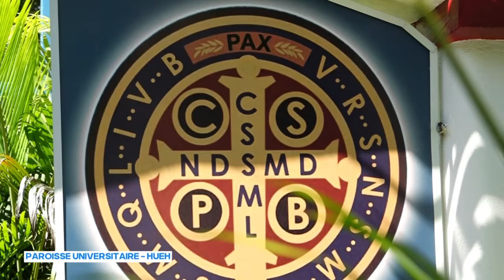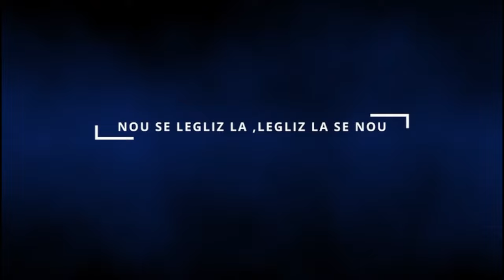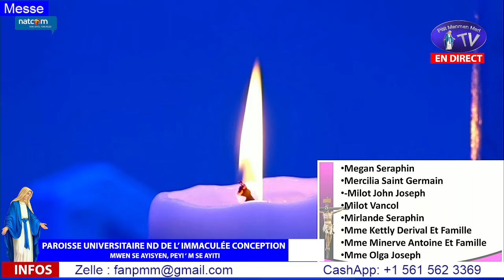Lundi 11 Mars 2024 - Messe du 27ème Jour des 40 Jours de la Pénitence